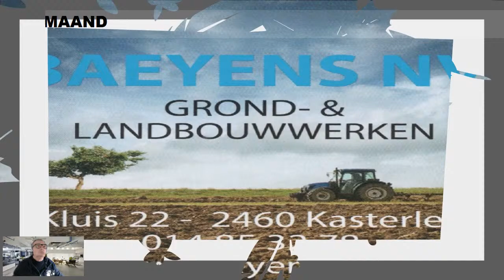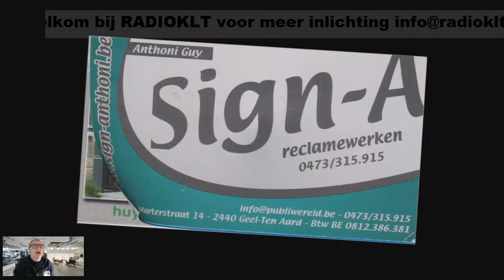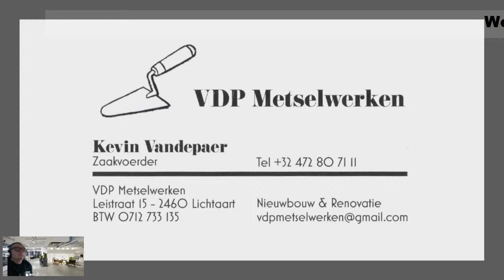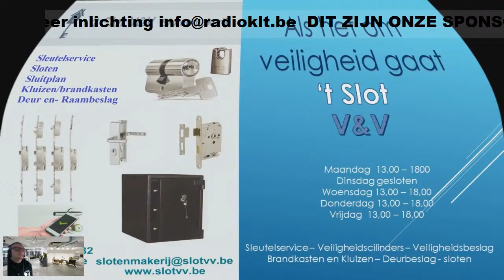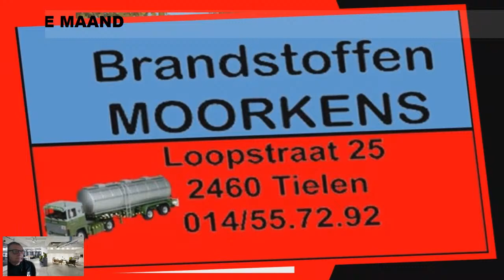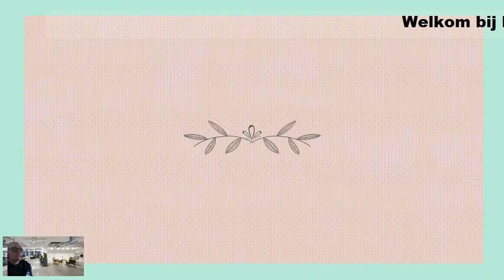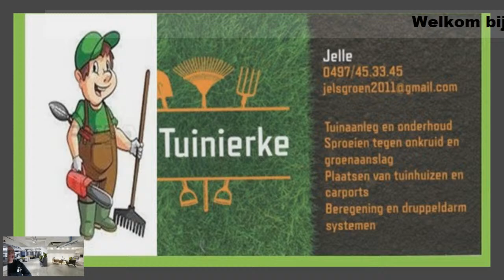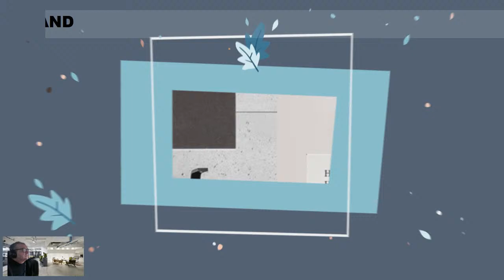25 BESTE TROETELAARS RADOKLT